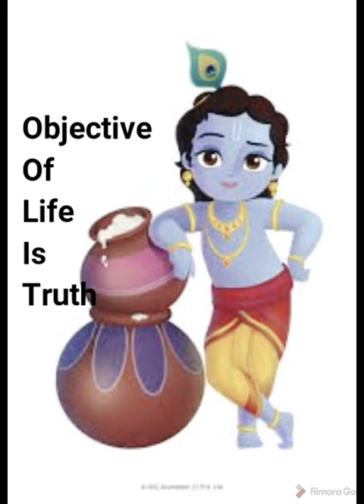Best Advice For Parenting/parenting tips/how to raise children/pari'sstream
This video is about how we can implement many lessons of Bhagavad Gita in our parenting activities. Today it become very difficult to control our child because we are living in the world of gadgets. So,this is our basic responsibility to keep our kids safe from different kind of negativity.Bhagavad Gita provides many parenting tips that we were not familiar but I highlighted few points in this video. what should be the correct way to do parenting, how we can make it easy, all these things are there in this video.

Parenting hacks
Parenting videos
parenting as in Bhagavad Gita
Art of parenting in Bhagavad Gita
tips on parenting
bachchon ki parvarish
parenting tips
tips for good parenting
videos on parenting skill
parenting skill
role of parents
how to raise child